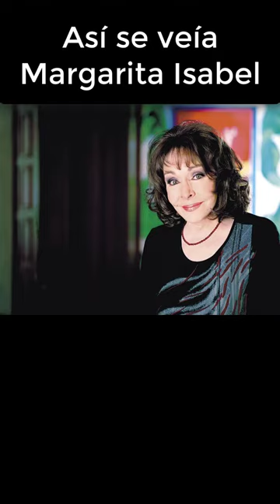LA MADRASTRA: Margarita Isabel ANTES y DESPUÉS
Éste es el antes y después de Margarita Isabel de cuando apareció en "La Madrastra" y cómo se veía en 2017.

En esta telenovela del 2005 interpretó el papel de Carmela.  Y compartió créditos con: Victoria Ruffo, César Évora, Jacqueline Andere y Eduardo Capetillo.

Sin duda éste fue uno de los proyectos más importantes en la carrear de Margarita Isabel, y por el que es sumamente recordada.